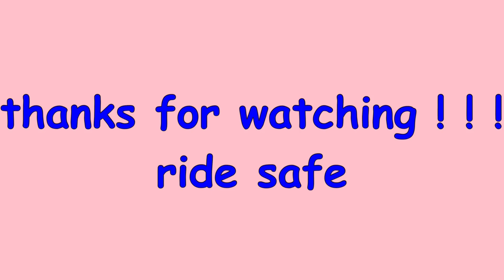Pililla, Rizal - Diocesan Shrine and Parish of Saint Mary Magdalene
Road trip to Diocesan Shrine and Parish of Saint Mary Magdalene in Pililla, Rizal